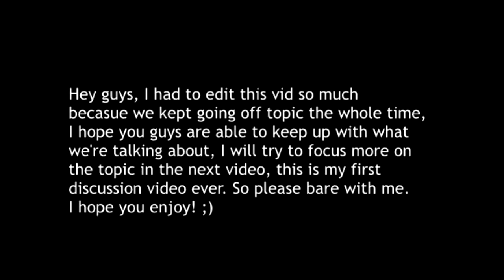Goober Discusses - Animefantalk response vid to KingOfLightening - Monkey D Dragon VS Blackbeard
Hey guys,
This is my first discussion video ever, so please let me know what you think, things I can/should do better in the next video!

THEM TO SHOW THE VIEWERS WHAT I'M TALKIN ABOUT!!